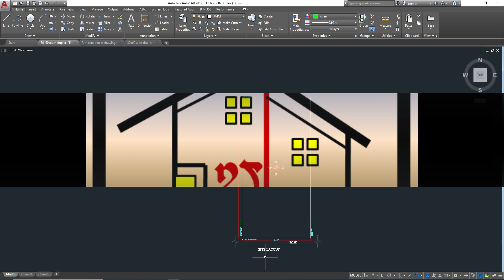30X 60 South Facing Plan || Duplex plan || 4BHK Plan || 1800 SqFt house Design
Foyer
Living Area
Dining
Kitchen
Store room
Puja room
Master bed room 1
Com.toilet
utility
Parking

FIRST FLOOR DETAILS:

Children bed room with Att.Toilet
Guest bed room  with Att.toilet
Master.bed room with Att.Toilet
Family sitting area
Gym area
 Balcony

Construction cost - Rs 60 to 65 Lakh Approx.
Please comment, What you like in this video ?

30x60 south facing plan
30x60 south facing duplex floor house plan
30x60 south facing duplex floor plan as per vasthu
30x60 as per vasthu plan
30x60 4 bhk plan
30x60 4bhk floor plan
30x60 autocad floor plan

I used wondershare filmora9 for video recording, video editing and music.

#30 x 60 House plan || south facing || Duplex Floor House || 1800SqFt House Design